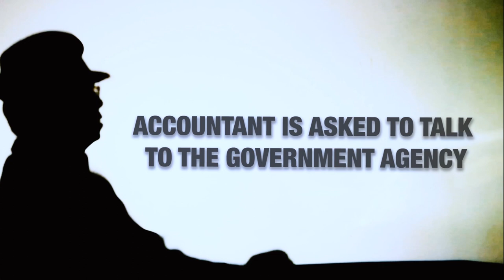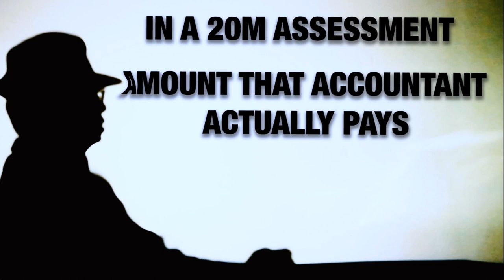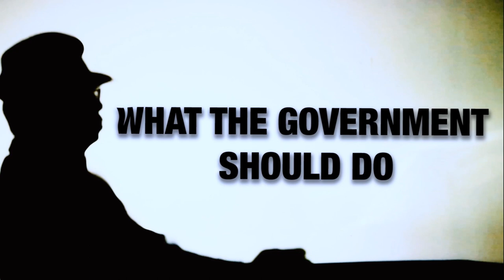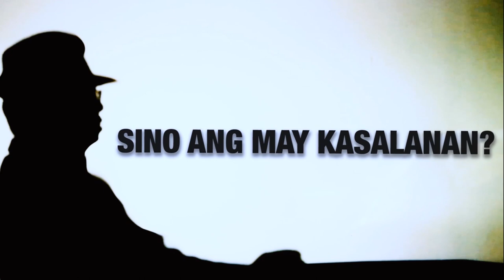How to Solve Tax Fraud Transaction No. 3 - Accountant Under The Table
Learn about Accountant Under the Table or "Tongpats" and know how to solve it.
Watch this video and be well-informed.